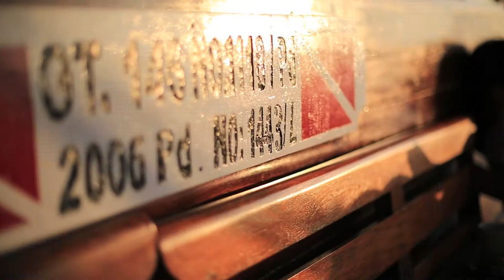Dancing Manta Ray @ Raja Ampat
Another dive trip video... taken just few days ago... 5days seems not enough to visit beautiful Raja Ampat (Papua, Indonesia). its was true that Raja Ampat present the best diving destination and I wonder why i have to wait so long to visit this place. i think this will be my yearly dive destination :)

Highlight of the video...
Manta dancing? (or matting?)

Camera setup :
most underwater : Sony RX100 with Recsea Housing, with a bit of Gopro3+.
land video : Canon 5DMK3 and Gopro3+

Music : 1st. Zing weze mama, mix by : Yinyues , 2nd. Yamko Rambe Yamko (traditional papua song).

taken @Raja Ampat, Nov 2013